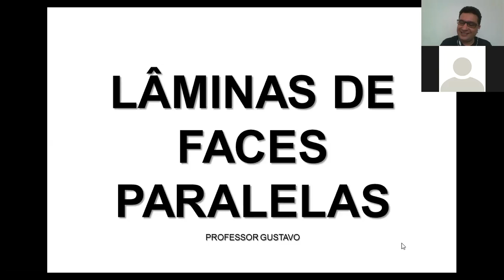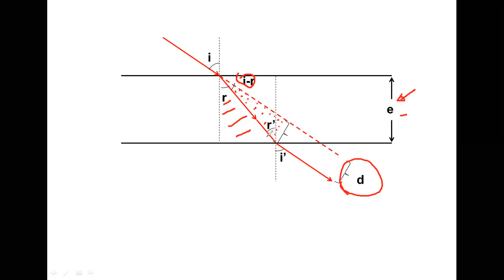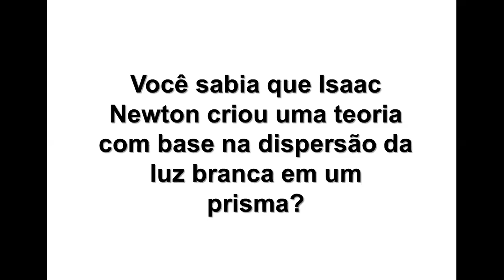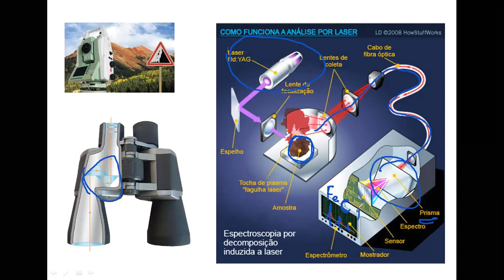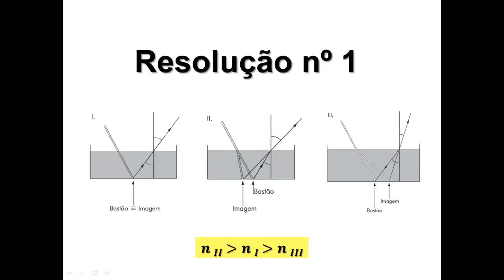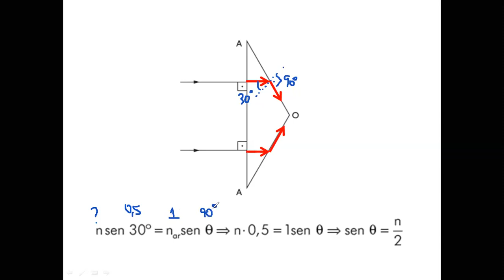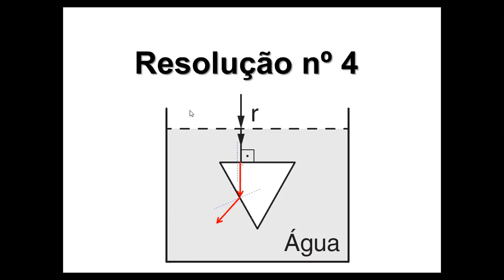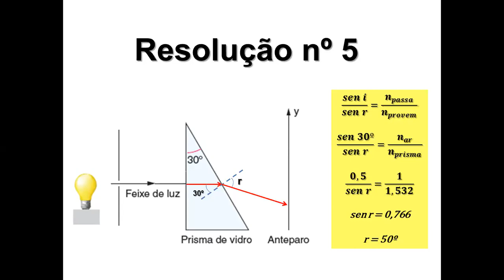LÂMINA DE FACES PARALELAS E PRISMAS